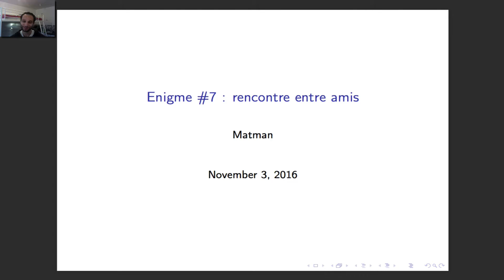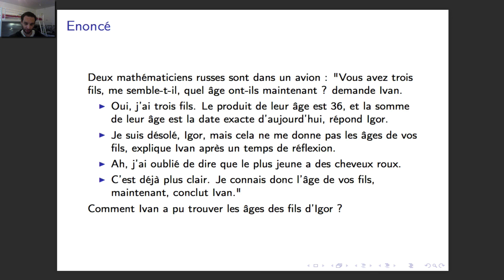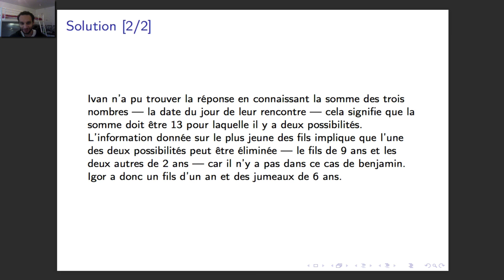Enigme [7/?] : rencontre entre amis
Source : Cette énigme a été extraite du livre

Voici quelques témoignages de gens qui ont pris des cours avec moi
Pour d'autres témoignages ou pour prendre des cours avec moi vous pouvez consulter mon profil sur le site superprof :
Si vous avez besoin de cours, peut être que d'autres dans votre
classe/groupe ont ce même besoin. Grâce à l'application Google Hangouts
il est possible de faire des cours à plusieurs (jusqu'à 10
participants).
Vous pouvez également me demander des thèmes que vous souhaiteriez
voir abordés dans mes vidéos qui elles sont gratuites.